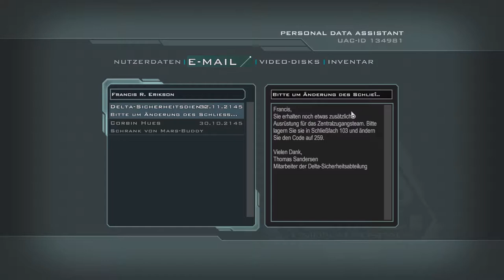DOOM 3 - 17: Exemplarforschung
Let's Play DOOM 3: BFG Edition

Schwierigkeit: Marine

CODES

Schrank ID# 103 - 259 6:00
Schrank ID #216/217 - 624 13:10
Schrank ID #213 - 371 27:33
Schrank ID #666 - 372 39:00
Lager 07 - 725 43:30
MarsBuddy - 0508 44:00
Zugang Ebene 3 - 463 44:40